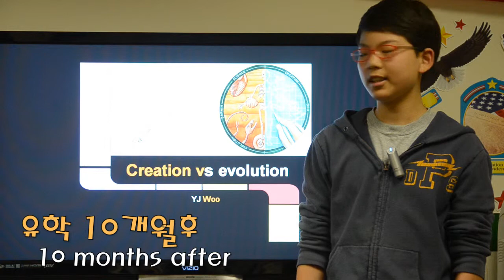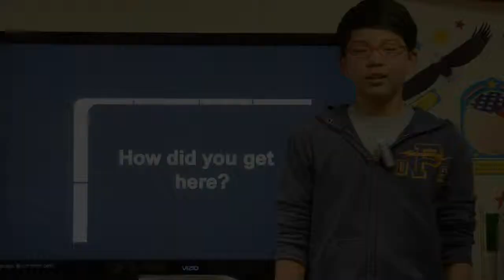Before & After 우예준 (YJ)